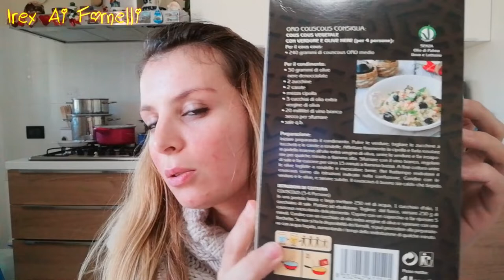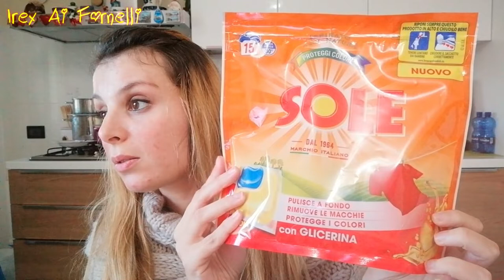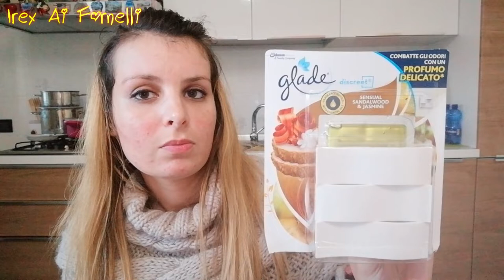"Come Chiedere D'Iscriversi Può Diventare Pericoloso... Acqua E Sapone Inebria I Sensi"...!!!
Come chiedere D'Iscriversi può diventare pericoloso🤣... Acqua e sapone inebria i sensi ,chissà a cosa mi starò riferendo con questa affermazione, per scoprirlo non ti resta che guardare il video😅

ti aspettiamo💋. !!!

🤩Ciao,mi chiamo Irene ho 28 anni,sono una casalinga ed amo stare ai fornelli 🍳infatti,ritengo che "Basta un pizzico di Fantasia e la Cucina diventa Poesia" si,perchè,a volte anche, i piatti più semplici possono essere rielaborati in modo divertente ed unico e quindi fare la differenza, ma,non ti preoccupare questo è anche un canale con rubriche di alimentazione,tag,live e molto altro, quindi,cosa stai aspettando...??? ISCRIVITI ed entra anche tu a far parte del mondo di Irex Ai Fornelli...!!!